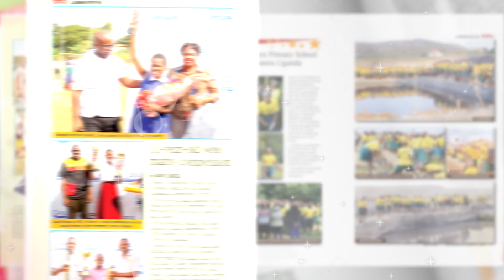Get Toto Magazine In The New Vision September 13, 2023